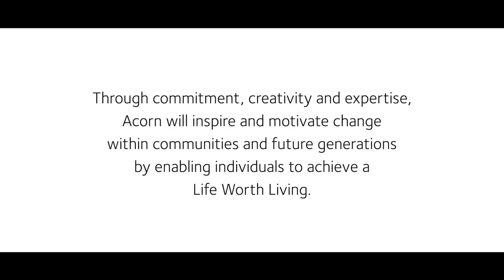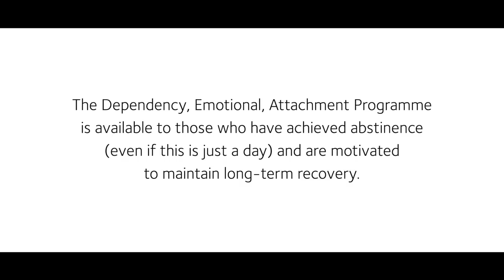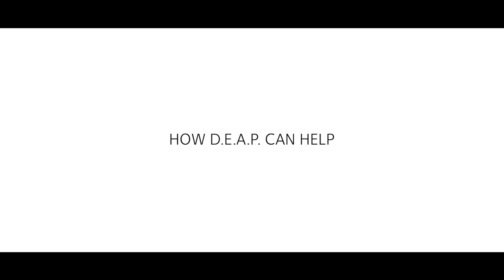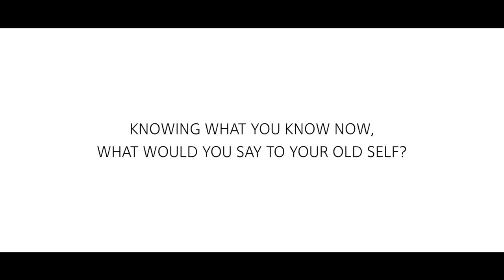ACORN RECOVERY PROJECTS - Manchester Graduation April 2019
Graduates of the DEAP Programme at ACORN RECOVERY PROJECTS talk openly of their personal experiences of addiction and their recovery process at Phoenix Mill, Manchester.